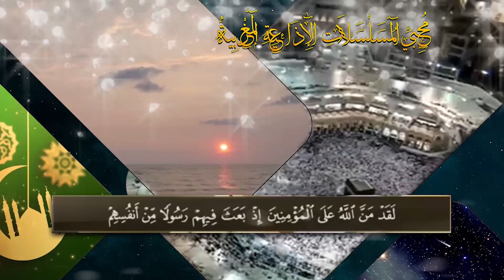محمد رسول الله ،حلقات إذاعية نادرة من السيرة النبوية العطرة بطولة محمود ياسين ( الحلقة الثانية)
هو محمد بن عبد الله بن عبد المطلب، خاتم الأنبياء و الرسل، و رسول الله إلى البشرية بالدين الإسلامي الحنيف ليخرجهم من الظلمات إلى النور. معجزته الكبرى القرآن الكريم و عن أقواله و أفعاله و صفاته اخذت عنه السنة النبوية.
ميلاده و نشأته
ولد سيدنا محمد (صلى الله عليه و سلم) في 12 ربيع الأول من عام الفيل (ما يوافق حوالي عام 571 من السنة الميلادية) في مكة في شعب أبي طالب.

والده عبد الله بن عبد المطلب من قبيلة قريش، توفي قبل مولد الرسول (صلى الله عليه و سلم)، أما أمه فهي آمنة بنت وهب، توفيت و عمره ست سنوات.
أرضعته حليمة السعدية مدة حولين كاملين، و يروى أنه في فترة رضاعته أصبحت بادية بن سعد مخضرة و أغنامها ممتلئة الضرع، و حلت بها بركة لم تشهدها من قبل.

عند وفاة آمنة، تكفل بمحمد جده عبد المطلب ثم بعد وفاته عمه أبو طالب.

شبابه
إشتغل محمد (صلى الله عليه و سلم) كراع للغنم لمساعدة عمه ثم بعد ذلك بالتجارة. و عرف بين أهل قريش بأمانته فكانوا يلقبونه بالأمين.
روي عن الرسول (صلى الله عليه و سلم) أنه لم يسجد لصنم قط كما أنه لم يكن صاحب لهو و لعب.
تزوج خديجة بنت خويلد و سنه خمس وعشرون سنة بينما كانت تبلغ من العمر أربعين سنة. و كانت خديجة رضي الله عنها ذات تجارة و مال، و هي من عرض على محمد الزواج لما رأت منه من أمانة.
كانت خديجة أول من تزوج الرسول (صلى الله عليه و سلم) و لم يتزوج بغيرها حتى ماتت و مكث معها خمسا و عشرين سنة، و هي أول من أسلم.

الدعوة و نزول الوحي
كان محمد (صلى الله عليه و سلم) قد اعتاد أن يخرج إلى غار حراء للتعبد، فيأخذ معه الطعام والشراب و يمكث هنالك لمدة. و حين بلغ من العمر أربعين سنة، جاءه جبريل عليه السلام و هو بغار حراء، وهناك جاء نزول الوحي لأول مرة، و أول ما نزل بداية سورة العلق: { اقْرَأْ بِاسْمِ رَبِّكَ الَّذِي خَلَقَ * خَلَقَ الْإِنْسَانَ مِنْ عَلَقٍ * اقْرَأْ وَرَبُّكَ الْأَكْرَمُ * الَّذِي عَلَّمَ بِالْقَلَمِ * عَلَّمَ الْإِنْسَانَ مَا لَمْ يَعْلَمْ }. و استمر الوحي بعد ذلك في النزول مدة ثلاثة و عشرين عاما.

بدأت دعوة النبي (صلى الله عليه و سلم) إلى الإسلام سرا خوفا من قريش و بطشهم بالمسلمين، و بعد مرور ثلاث سنوات نزل الوحي يأمر بالجهر بالدعوة.
بدأ الإسلام بالإنتشار شيئا فشيئا في مكة، و بدأ مع ذلك النزاع بين قريش و المسلمين، و اشتدوا عليهم لسنوات مما جعل محمد يخرج بالمسلمين إلى يثرب بعد أربعة عشر عاما من الدعوة. و هكذا جاءت الهجرة النبوية عام 622 من الميلاد، و استقبله مسلمو المدينة بفرح شديد و سموا بالأنصار لنصرتهم للرسول (صلى الله عليه و سلم)، و سميت يثرب بالمدينة (مدينة الرسول) أو المدينة المنورة.
و من المدينة تأسست دواعم الدولة الإسلامية و استمر نشر الإسلام و فتحت مكة و أسلمت معظم قبائل العرب.

دامت الدعوة إلى الإسلام حوالي ثلاثة و عشرين عاما، نزل فيها القرآن الكريم هاديا و مشرعا للمسلمين حتى نزلت آخر آية في حجة الوداع : {الْيَوْمَ أَكْمَلْتُ لَكُمْ دِينَكُمْ وَ أَتْمَمْتُ عَلَيْكُمْ نِعْمَتِي وَ رَضِيتُ لَكُمُ الْإِسْلاَمَ دِيناً}.

وفاة محمد (صلى الله عليه و سلم)
توفي الرسول (صلى الله عليه و سلم) بعد فترة وجيزة من حجة الوداع بعد أن ألم به المرض. و كان ذلك يوم إثنين من ربيع الأول سنة 11 هـ، الموافق ل 8 يونيو من سنة 632م ، مات الرسول (صلى الله عليه و سلم) و عمره ثلاثة و ستون عاما على حجر زوجته أم المؤمنين عائشة رضي الله عنها و هو يقول: " بل الرفيق الأعلى".

فخاف أبو بكر أن تقوم الفتنة بين المسلمين فخرج اليهم قائلا: «ألا من كان يعبد محمدًا ، فإنّ محمدًا قد مات، و من كان يعبد الله فإن الله حيّ لا يموت»، و قرأ {وَ مَا مُحَمَّدٌ إِلاَّ رَسُولٌ قَدْ خَلَتْ مِن قَبْلِهِ الرُّسُلُ أَفَإِن مَّاتَ أَوْ قُتِلَ انقَلَبْتُمْ عَلَى أَعْقَابِكُمْ وَ مَن يَنقَلِبْ عَلَىَ عَقِبَيْهِ فَلَن يَضُرَّ اللّهَ شَيْئًا وَ سَيَجْزِي اللّهُ الشَّاكِرِينَ}. و هو من تولى الخلافة من بعد الرسول الكريم.